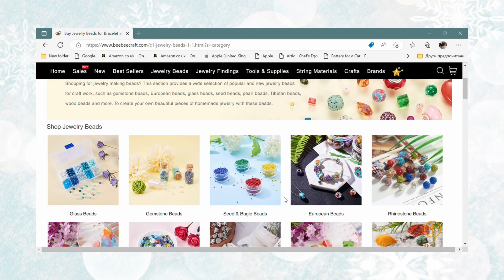DIY Beaded Ring Tutorial | Make Cute Jewelry in 10 Minutes/Beebeecraft.com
10 minutes DIY Beaded Ring /Jewelry making tutorial ~ easy, aesthetic, cute/Beebeecraft.com